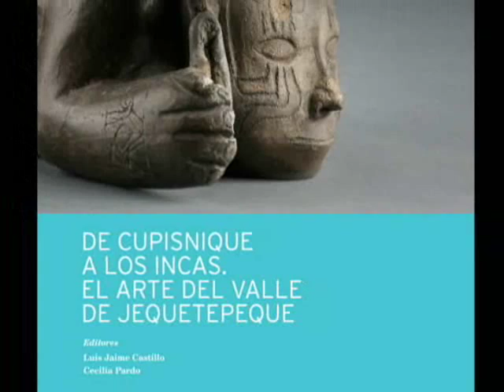2 de 2 - De Cupisnique a los incas. El arte del valle del Jequetepeque